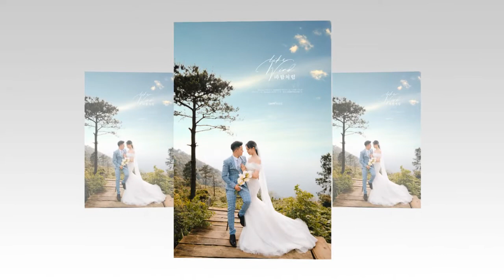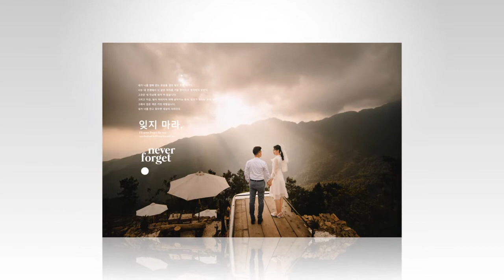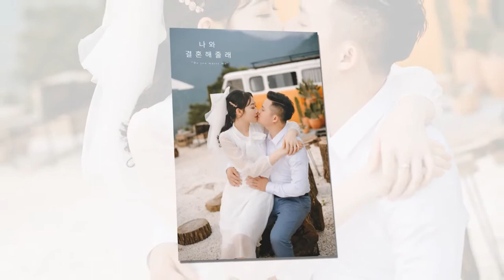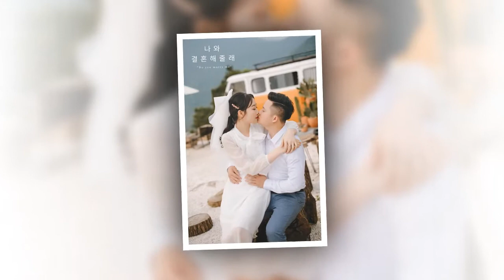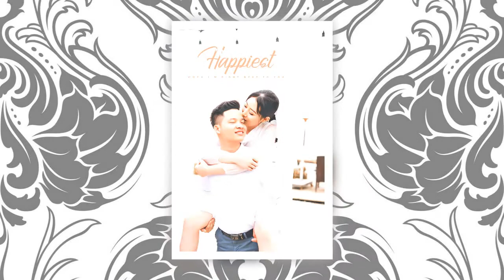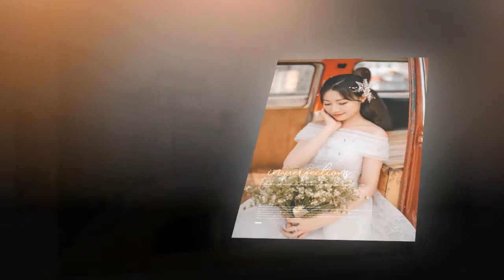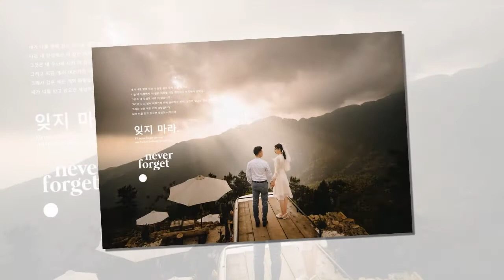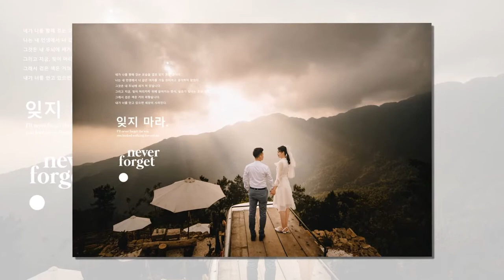Tiến Hưng & Đặng Huyền